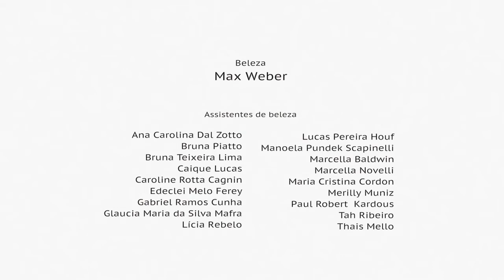Alexandra M & Pietra Sell Backstage Martha Medeiros Fashion Meeting